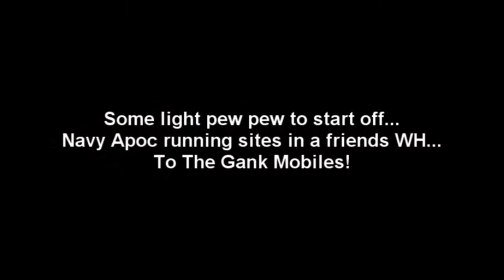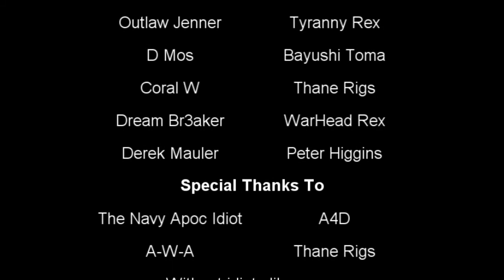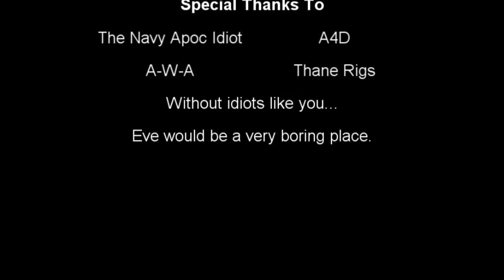Misfits Antics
A little something I threw together from Eve Online.

The tears have already overflowed my chalice from these scrubs QQing both in Eve and Via youtube. I guess when you are that bad, all that is left is to be mad.

Battle Report from the Carrier fight. Courtesy of Mishima Ryu.